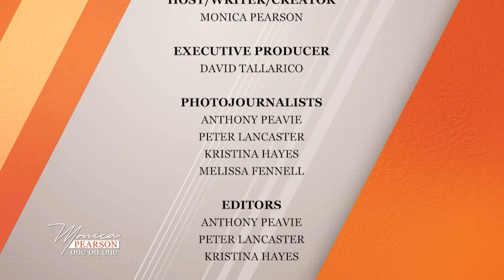Monica Pearson One on One | Sept. 25, 2022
This is the latest episode of Monica Pearson One on One.